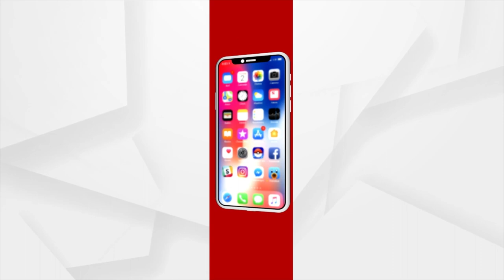Argus Education Next Season 2